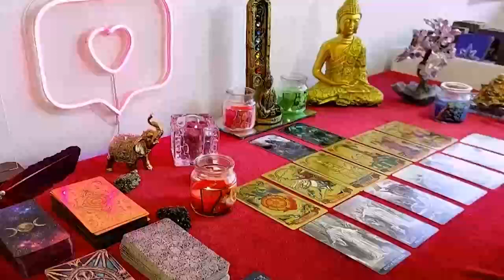VIRGO, THIS READING MAY SCARE THE H3LL OUT OF U 😏BUT FOR ALL THE RIGHT REASONS 😂 …CONGRATS 🩷